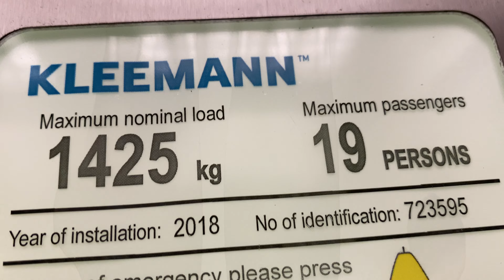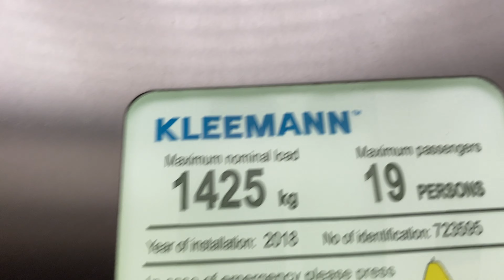[4K60] Kinda cheap but nice: Kleemann Atlas Gigas lifts at Bankstown RSL